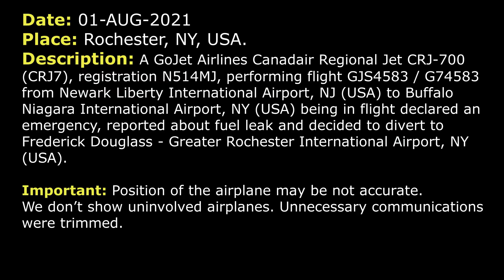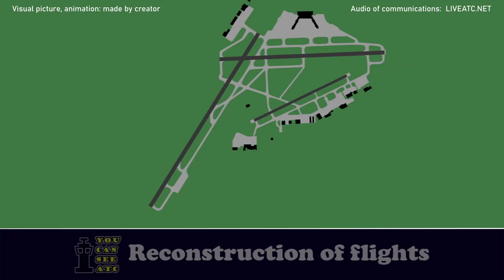FUEL LEAK in flight | GoJet Airlines CRJ-700 | Rochester Airport, ATC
THIS VIDEO IS A RECONSTRUCTION OF THE FOLLOWING SITUATION IN FLIGHT:

1-AUG-2021. A GoJet Airlines Canadair Regional Jet CRJ-700 (CRJ7), registration N514MJ, performing flight GJS4583 / G74583 from Newark Liberty International Airport, NJ (USA) to Buffalo Niagara International Airport, NY (USA) being in flight declared an emergency, reported about fuel leak and decided to divert to Frederick Douglass - Greater Rochester International Airport, NY (USA).

COMMENTS: According the report, Lindbergh 4583 was proceeding to Buffalo Niagara International Airport when the crew declared an emergency and decided to divert to Rochester. In a moment you’ll hear the reason. Continue watching. (We’re unable to find the recording with initial call on frequency of the Center).
GJS4583: Now we’re going direct to the airport, Lindbergh 4583.
APPROACH: Roger, Lindbergh 4583, fly heading 280, vector for the ILS RW 4 approach at Rochester, descend and maintain 3000.
GJS4583: Alright, 280, down to 3000 for the ILS 4, Lindbergh 4583.
APPROACH: Lindbergh 4583, understand… Cleveland did call me. Can you just give me...? We're gonna just give a heads up there. You give me your souls on board and fuel remaining at this time.
GJS4583: Okay, stand by.
APPROACH: Souls on board is 54 people, fuel on board is 2100 currently.
GJS4583: Thanks, roger and it's a fuel leak is what you got?
APPROACH: Affirmative.
GJS4583: Roger.
GJS4583: What approach in Rochester?
APPROACH: Lindbergh 4583, wind 010 at 6, expect the ILS RW 4 approach. It’s pretty clear on final there, most of the weather is south-east of the airport, moving south-eastbound.
GJS4583: Approach, Lindbergh 4583, we’re gonna need as quick approach as you can give us.
APPROACH: Lindbergh 4583, roger, fast as you can get down I’ll have you on final.
GJS4583: Alright, we're dropping her down, Lindbergh 4583.
COMMENTS: We’re unable to hear GJS4583 here.
APPROACH: Lindbergh 4583, turn left heading 220.
APPROACH: Lindbergh 4583, you can just plan ... if I turn you 20-mile final, it should be about 9000 feet. Is that okay, straight in from there, then?
GJS4583: That should be fine, Lindbergh 4583.
APPROACH: Roger.
APPROACH: Lindbergh 4583, turn left heading 130.
GJS4583: 130, Lindbergh 4583.
APPROACH: Lindbergh 4583, turn left heading 100.
GJS4583: 100, Lindbergh 4583.
APPROACH: Lindbergh 4583, turn left heading 070, intercept the localizer.
GJS4583: Left 070, intercept the localizer. What’s the altimeter?
APPROACH: Rochester altimeter is 2984, wind 020 at 8.
GJS4583: Alright, 2984, thank you.
APPROACH: Lindbergh 4583, 11 miles from WORIS, maintain 2300 until established on localizer, cleared ILS RW 4 approach.
GJS4583: Alright, cleared ILS RW 4 approach, 3000 till established, Lindbergh 4583.
APPROACH: Lindbergh 4583, contact Tower 118.3.
GJS4583: Tower 18.3, Lindbergh 4583, thanks for your help, sir.

HOW I DO VIDEOS:
1) I monitor media, airspace, looking for any non-standard, emergency and interesting situation.
2) I find communications of ATC unit for the period of time I need.
3) I take only phrases between air traffic controller and selected flight.
4) I find a flight path of selected aircraft.
5) I make an animation (early couple of videos don’t have animation) of flight path and aircraft, where the aircraft goes on his route.
6) When I edit video I put phrases of communications to specific points in video (in tandem with animation).
7) Together with my comments (voice and text) I edit and make a reconstruction of emergency, non-standard and interesting situation in flight.